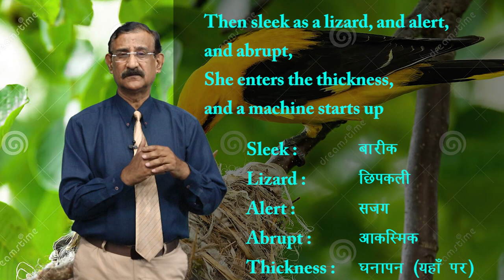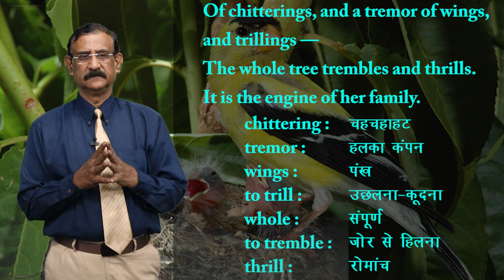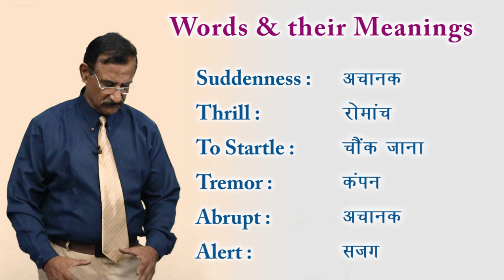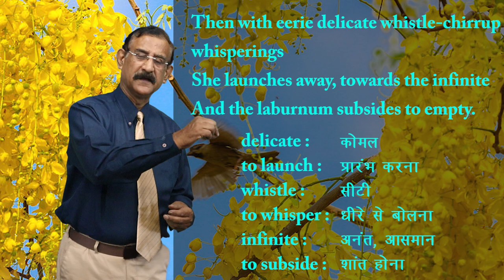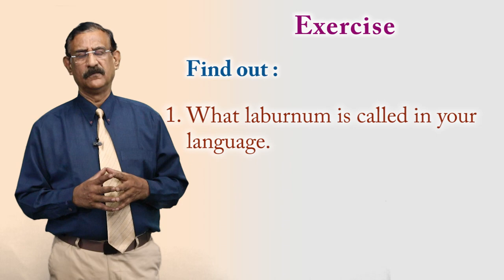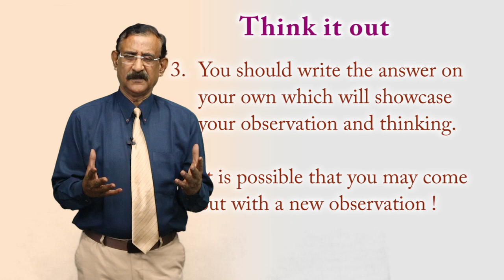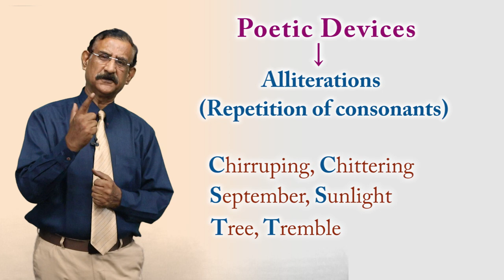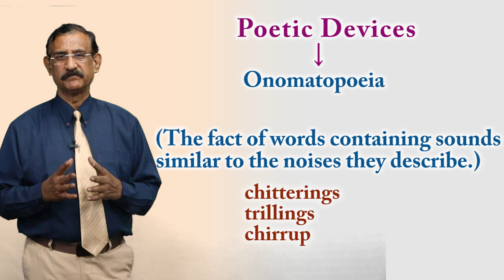CLASS 11th ENGLISH | HORNBILL | CHAPTER - THE LABURNUM TOP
CLASS 11th ENGLISH | HORNBILL | CHAPTER -  THE LABURNUM TOP | 2